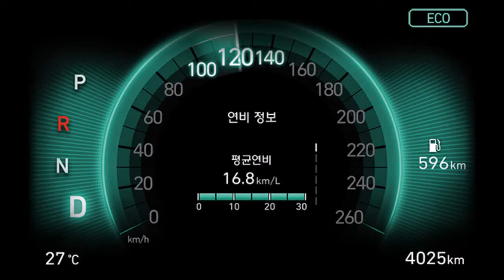Hyundai Santa Fe - 2019.